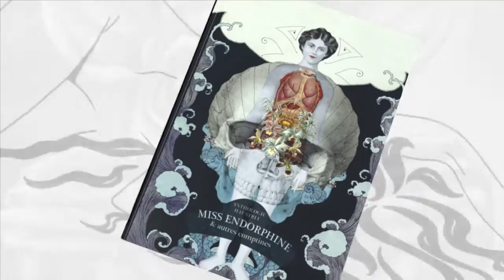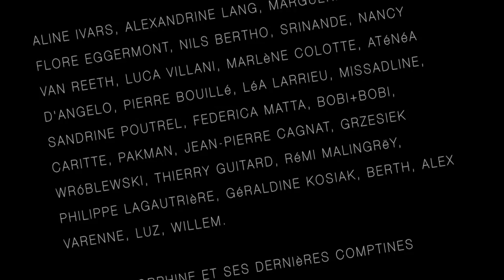L'équation par Christophe Bier - sur une illustration de Cardon - extrait du livre Miss Endorphine